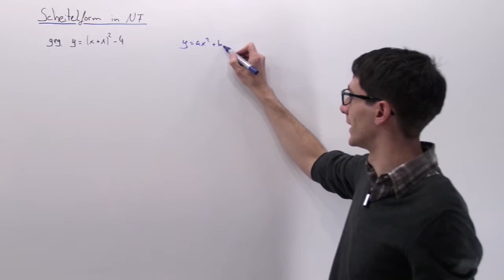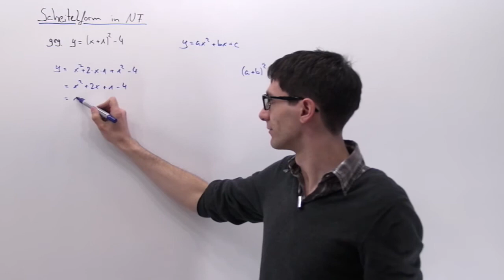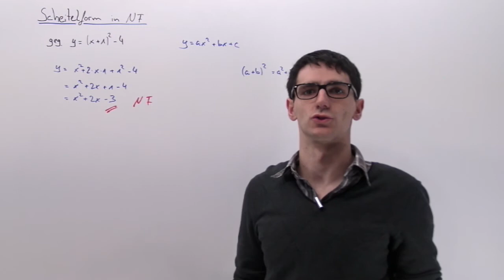Normalform einer Parabel aus Scheitelform bestimmen, Beispiel 1 | A.04.05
Die Scheitelform einer Parabel lautet: y=a*(x-xs)²+ys. Hierbei sind xs und ys die x- und y-Koordinaten des Scheitelpunktes, a ist der Streckfaktor [bei Normalparabel a=1 oder a=-1]. Hat man den Scheitelpunkt gegeben, so setzt man seine Koordinaten für xs und ys ein [x und y bleiben x und y], löst die Klammer auf [binomische Formel oder ausmultiplizieren] und erhält die Normalform der Parabel.